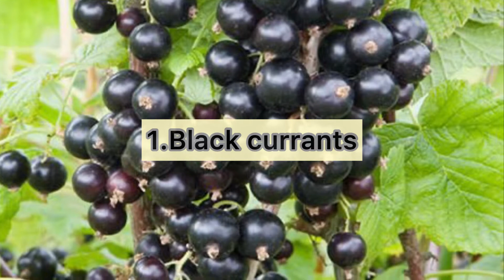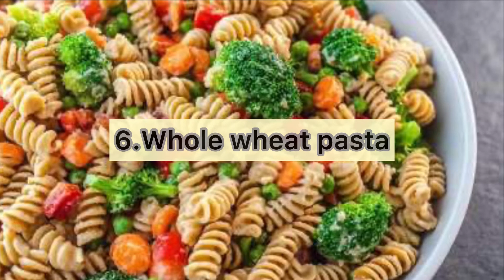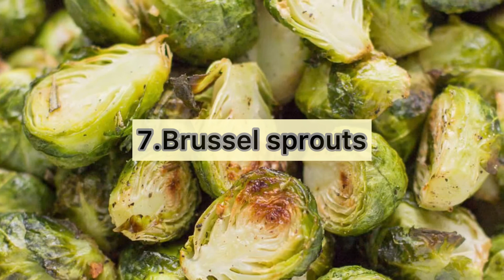Superfoods for fighting the flu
Soundtrack: Illuminations by Michael Lockwood